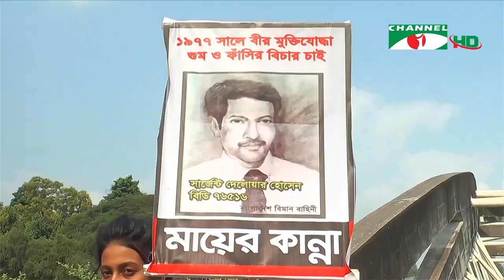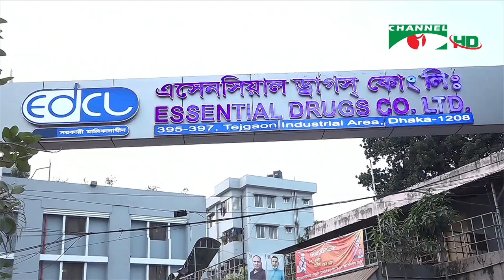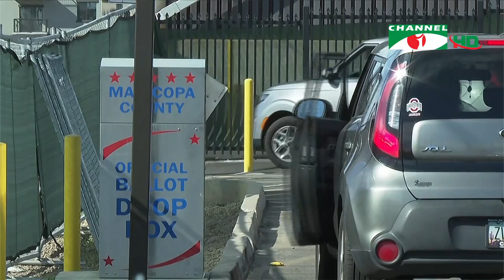চ্যানেল আই দুপুর ২ টার সংবাদ | Channel i News 2 pm | 08 ‍November, 2022